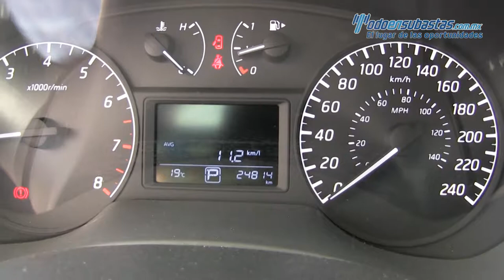Nissan Sentra Sense CVT 2017 - 615568